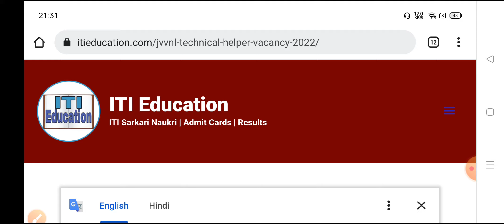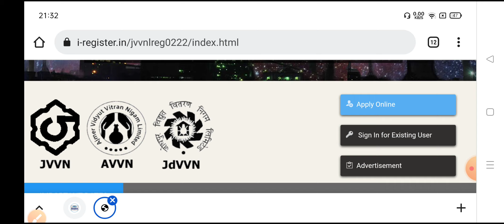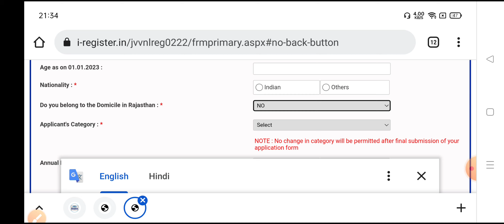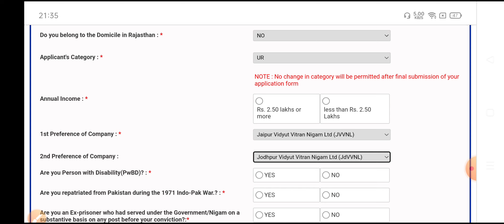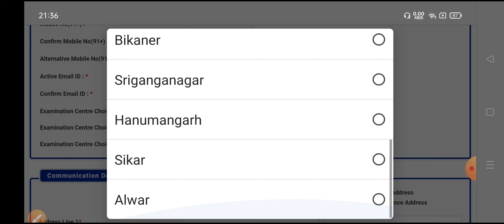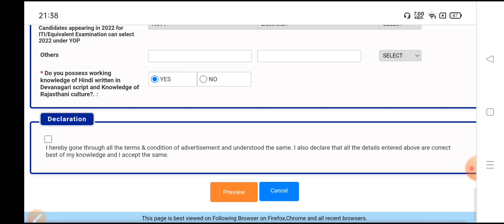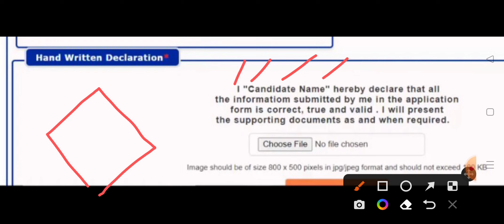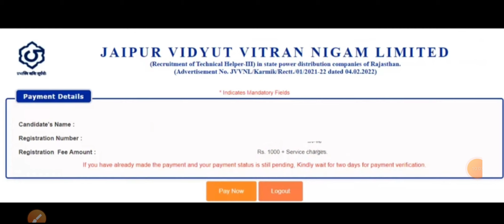Technical Helper Form Kaise Bhare | JVVNL Technical Helper Vacancy 2022 Online Form